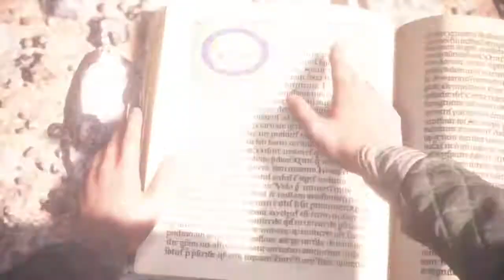Прохождение A Plague Tale: Innocence - Жить #11